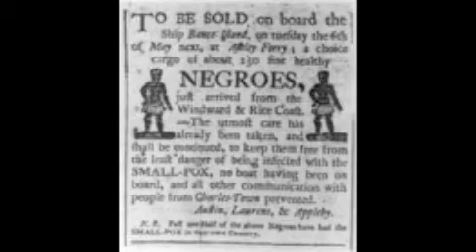Da Blac Troof by King Teff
Da Blac Troof King Teff The North Star Philly Hip Hop Rap Jay Z Biggie Nas Emenim CUP Family Chris Bugz Eddie Somerset Poker Face